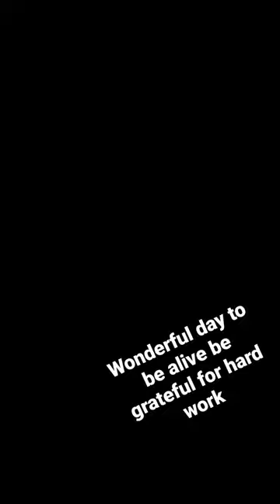grateful instead of complaining tiktok motivation workflow